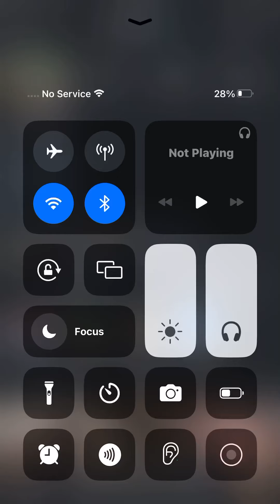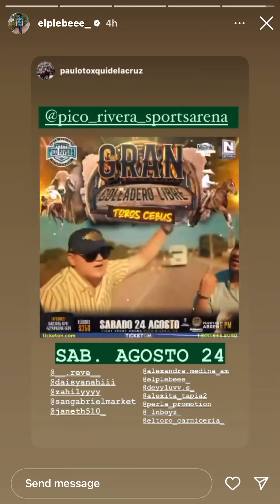August 16, 2024 at 1:22am. On instagram. Jose Carlos